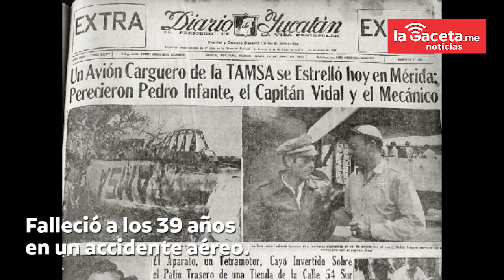Pedro infante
Recordamos a un grande del cine mexicano; Pedro Infante.

Pedro Infante Cruz nació en Mazatlán, Sinaloa un 18 de noviembre de 1917​ fue un cantante y actor mexicano, uno de los iconos de la Época de Oro del Cine Mexicano, así como uno de los representantes de la música ranchera.

Conoce más sobre este OrgulloSinaloense 👇